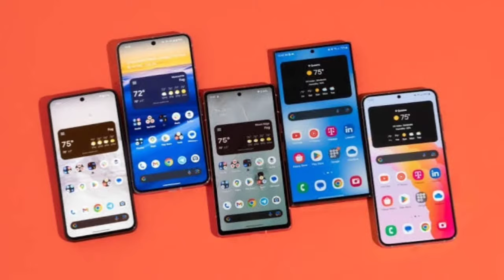All Google Pixel phones set to get Android 15 update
Below, we have listed all the Google Pixel phones confirmed to get the Android 15 update:
Pixel 6
Pixel 6 Pro
Pixel 6a
Pixel 7
Pixel 7 Pro
Pixel 7a
Pixel Fold
Pixel Tablet
Pixel 8